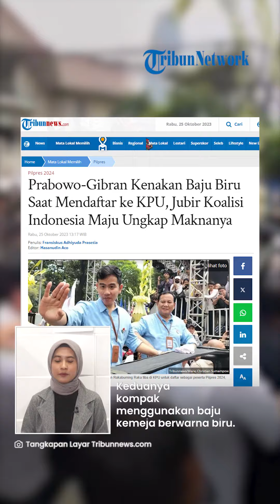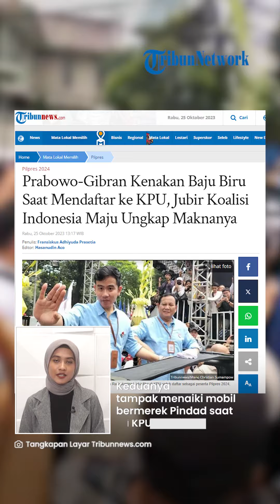MOMEN KOMPAK Prabowo-Gibran ke KPU, Pakai Baju Seragam Biru Di Depan Ribuan Pendukung, Ini Maknanya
TRIBUN-VIDEO.COM - Ketua Umum Partai Gerindra Prabowo Subianto dan Wali Kota Solo Gibran Rakabuming Raka resmi mendaftarkan diri ke KPU.

Keduanya hadir pada Rabu (25/10/2023) mengenakan baju serasi berwarna biru.

Pemilihan outfit ini rupanya memiliki makna terselubung.

Seperti diketahui, Prabowo dan Gibran hadir ke KPU sekira pukul 10.00 WIB.

Keduanya kompak menggunakan baju kemeja berwarna biru.

Sementara untuk celana, Prabowo menggunakan celana berwarna khakhi dan Gibran menggunakan celana berwarna hitam.

Di balik kemeja biru muda, Juru Bicara Koalisi Indonesia Maju (KIM) Irwan memiliki makna semangat yang membara.

Gibran sebagai wajah generasi muda dinilai mampu memberikan kebijaksanaan dan kedamaian untuk Indonesia.

Irwan juga menjelaskan, warna biru muda itu menjadi kekuatan dalam berpolitik.

Dihadapan para pendukung, Prabowo dan Gibran tampak bersemangat dan memohon doa restu untuk keberlangsungan Pilpres 2024.

Keduanya tampak menaiki mobil bermerk Pindad saat mendatangi KPU.

Namun sebelum itu, mereka bertolak ke GBK untuk menemui para relawan utnuk kemudian bergegas ke Kantor KPU.

Sebelumnya, pasangan capres cawapres dari Koalisi Perubahan Anies Baswedan-Muhaimin Iskandar dan Koalisi PDIP Ganjar Pranowo-Mahfud MD telah mendaftar di hari pertama masa pendaftaran pada 19 Oktober lalu.

(Tribun-Video.com/ Tribunnews.com)

Artikel ini telah tayang di Tribunnews.com dengan judul Prabowo-Gibran Kenakan Baju Biru Saat Mendaftar ke KPU, Jubir Koalisi Indonesia Maju Ungkap Maknanya,
Editor: Hasanudin Aco